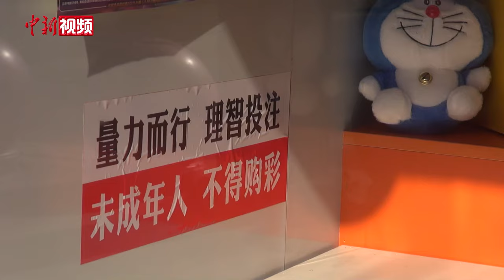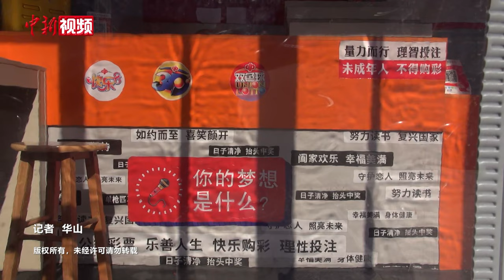江西2.2亿元福彩免税大奖投注站：内贴“理智投注” 挂牌“休息中”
近日，江西有人购买福利彩票快乐8游戏选七玩法，中49250注头奖共计揽获2.2亿元巨额奖金，且因其单注奖金金额未超过1万元，成为国内首例中奖过亿且不用缴税的福彩大奖，引发社会各界广泛关注。

12月8日，记者走访位于江西省南昌市东湖区胜利路步行街的中国福利彩票第36012177号投注站，2.2亿元的免税福彩大奖就在此诞生。当天上午11点左右，该家投注站的大门依旧关闭，内部空无一人，对外挂牌“休息中”。透过玻璃门窗，还能看见站内贴有“量力而行，理智投注”的字样，不时有路过民众拿出手机拍照。

据媒体报道，12月7日，江西省民政厅有工作人员回应称，目前已针对此次巨奖展开相关调查。（华山）